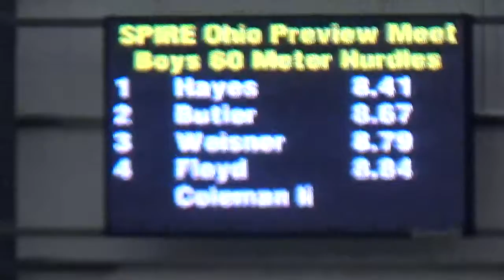SPIRE INDOOR MEET 2 1 2020 BOYS 60H PRELIMS FLOYD